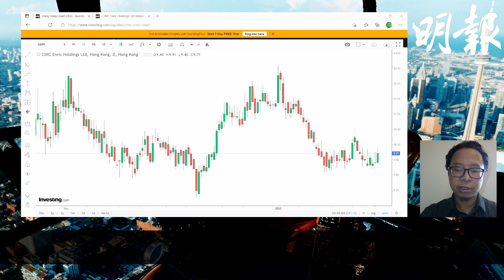【選股王】中集安瑞科逆市上升